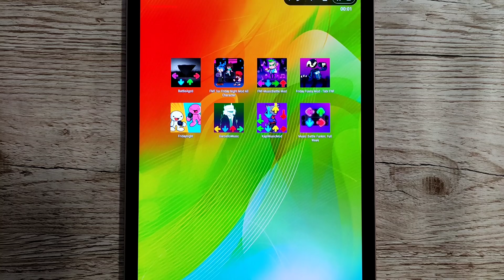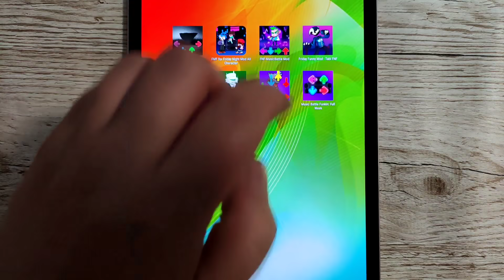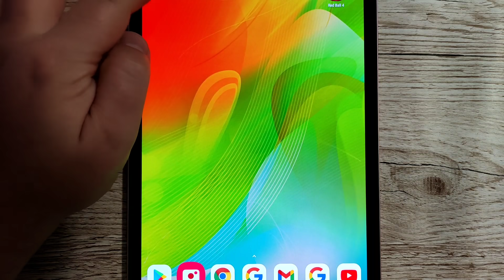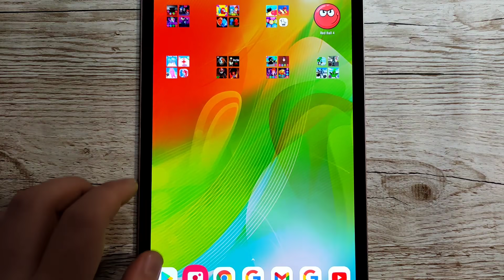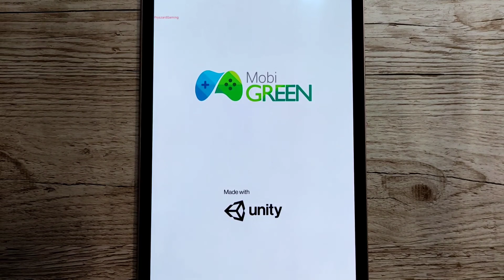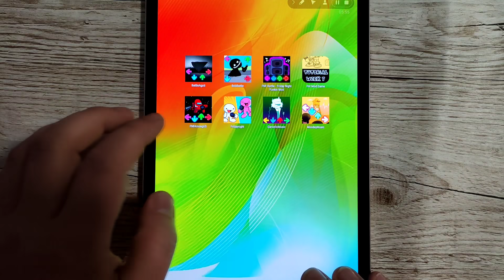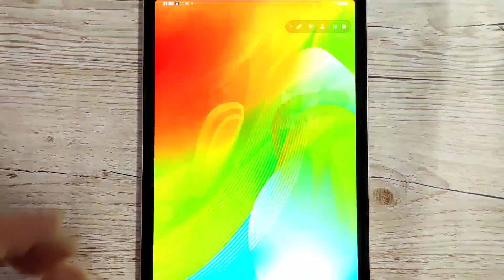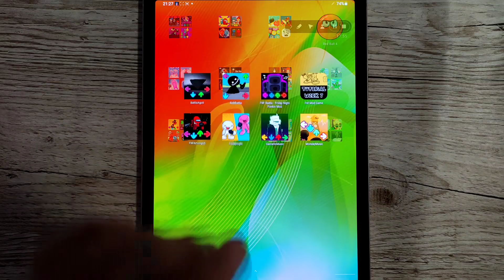All New Friday Night Mods For Mobile & Songs | Agoti FMF For Friday Night All Character Gameplay